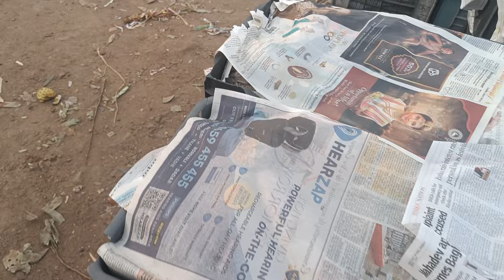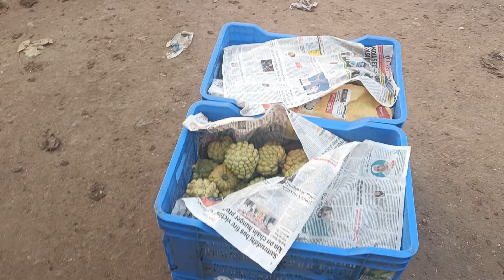29/1/24 gaddi annaram fruit market batasingaram Telangana wholesale biggest market Ramoji Film City